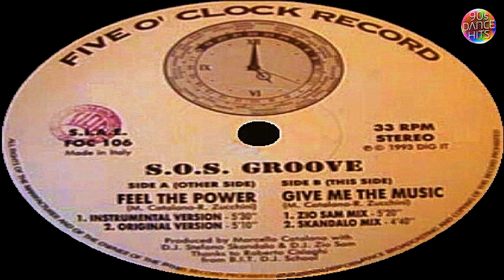S.O.S. Groove - Feel The Power (Original Version)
Group       : S.O.S. Groove
Track        : Feel The Power
Version    : Original Version
Genre       : Italodance
Year         : 1993
Duration  : 5:10
Location : Italy